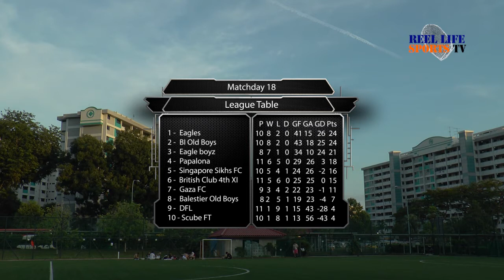D2D Golden League Matchday 18 Highlights Show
Match highlights between Eagles & Gaza FC from the D2D Golden League played on 29nd November 2015